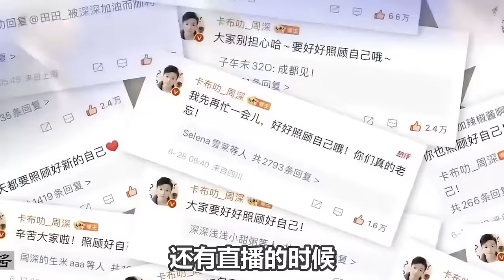【周深】澳门到达路透：周深又是极限赶场澳门录制音乐缘计划，清唱《情是何物》“你不满意，我不在意”下台差点摔倒！调侃自己不会做人哈哈！东方风云榜群访